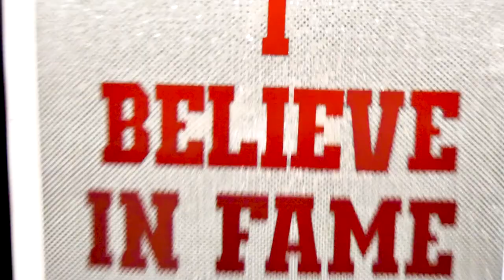CHEERLEADING SCORPION/NEEDLE TUTORIAL with Maddy Gibbons! Flex Friday at FAME NC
In this weeks Flex Friday, Coach Maddy Gibbons walks through how to stretch for, and pull the perfect scorpion and needle. As always, please practice safely and in your own means. If you are interested in classes for stretching and body positions, tumbling, stunting, or interested in joining a cheer team.. visit us at FAME North Carolina!